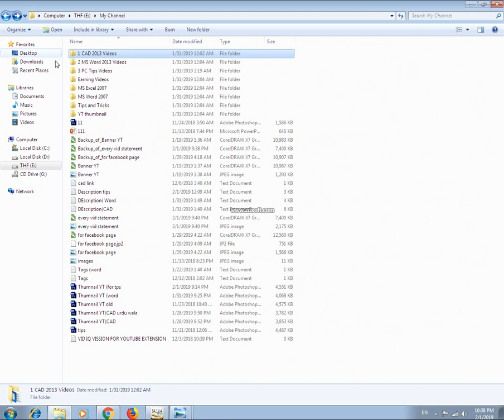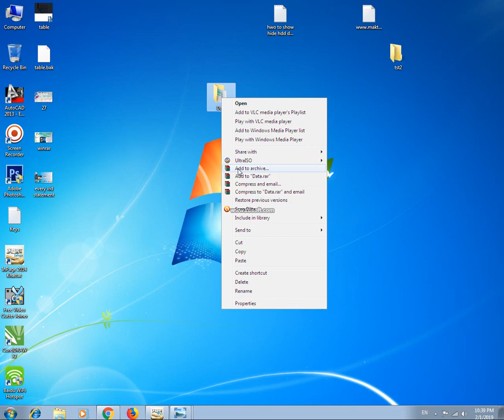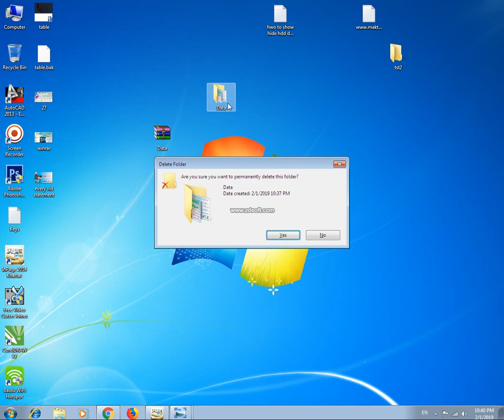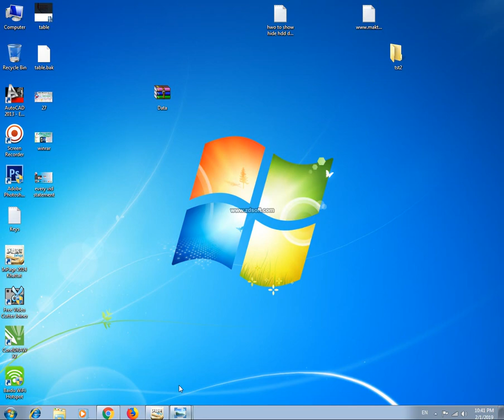How to lock any folder with detail by WINrar |Computer Courses & Technical Knowledge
Complete Courses link: MS Word2013 & AutoCAD & Tips/Tricks
(click link for all courses)

Other Tips link:

Convert File PDF to Word and Word to PDF or any other Formate or how to lock pdf file:

How to creat partitions and hwo to show & hide any partitions (C,D,E,F etc) in detail
(click blue link to play video)

How to make usb bootable for windows 7,8,10
(click link to play video